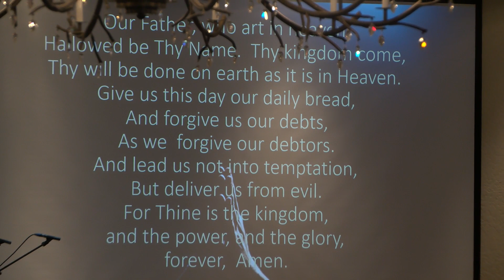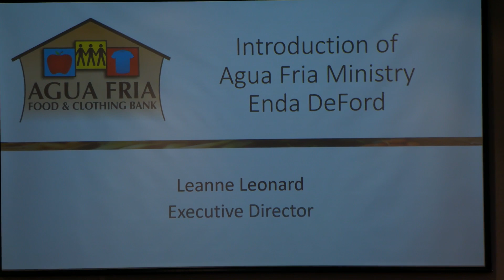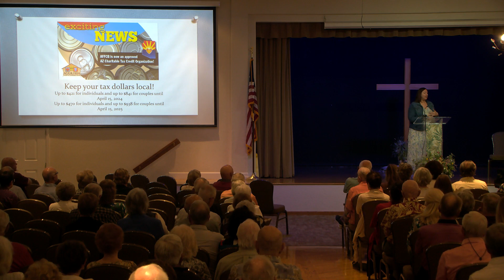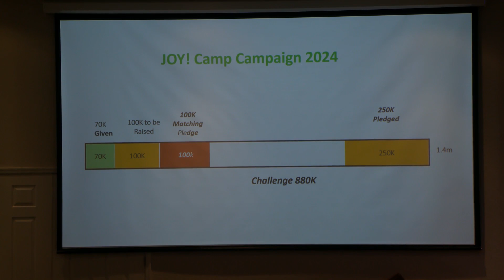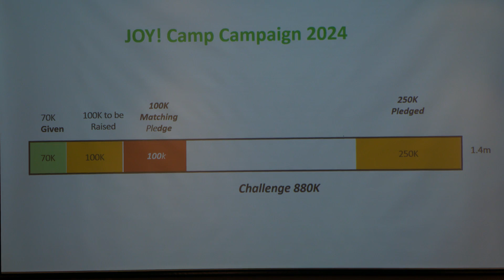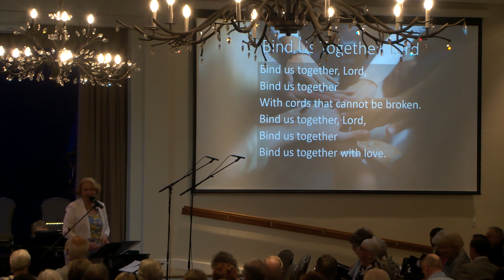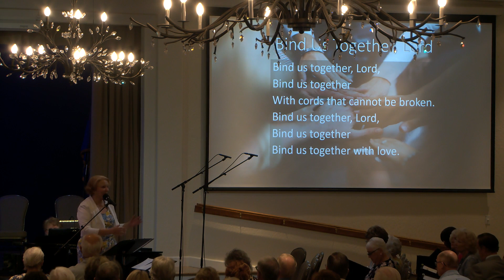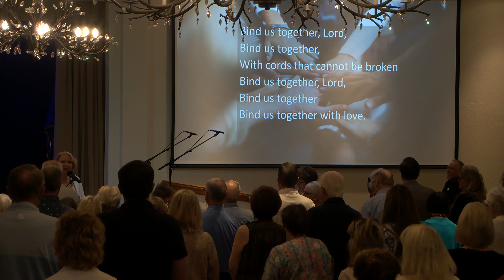PCCC 2024-04-14 Missions 2024